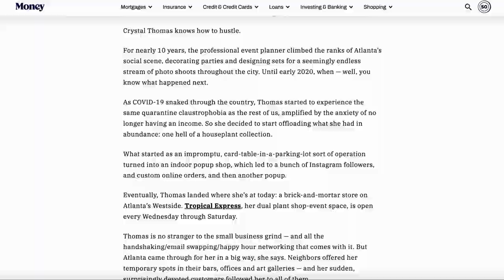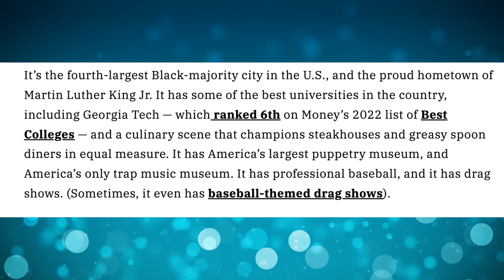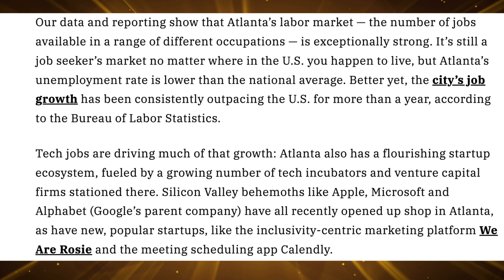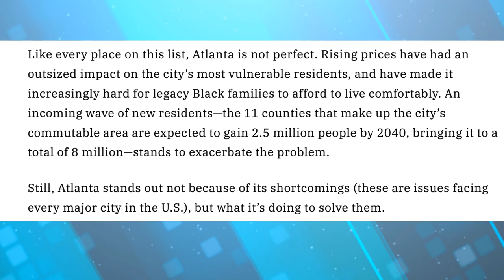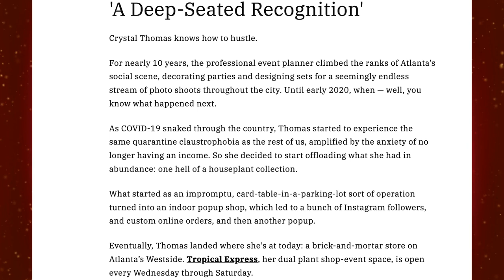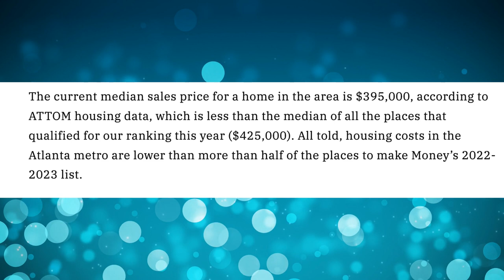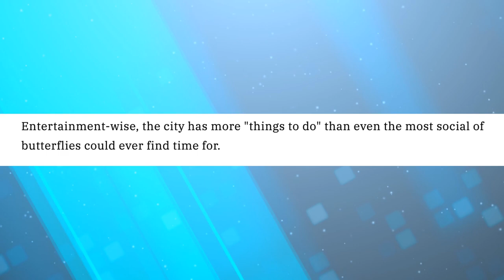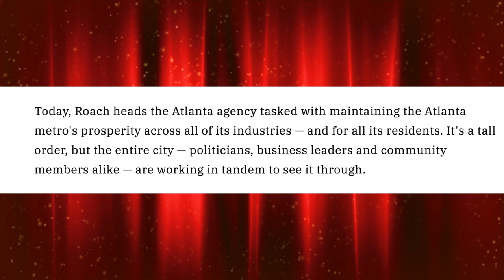Atlanta Is the Best Place to Live in the U.S. REACTION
Is Atlanta, Georgia the best place to live in the United States? That's a good question and up to much debate! At least according to Money.com, they just released an article stating that Atlanta is the best place to live in 2022. There are things I agree and disagree with them on, so be sure to check out the entire video of my reaction!

Tim Trevathan Homes with Keller Williams Realty